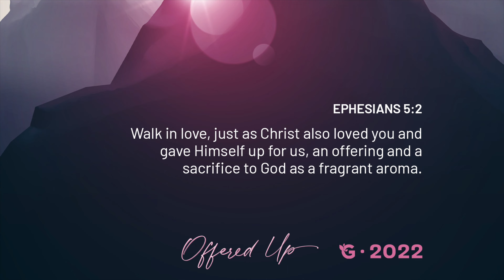Offered Up • Graymere 2022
We are excited to announce our theme for 2022: "Offered Up." We hope that you'll join us on this journey next year.